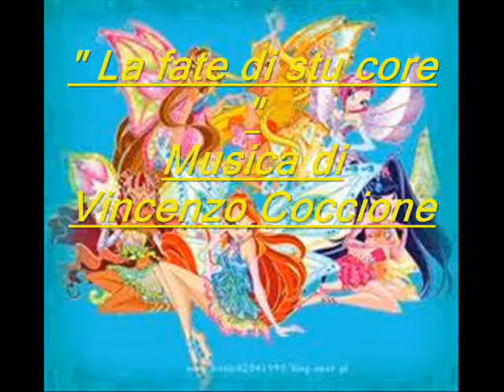" LA FATE DI STU CORE " (La fata di questo cuore ) - Musica di - VINCENZO COCCIONE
" LA FATE DI STU CORE " (La fata di questo cuore ) - Musica di - VINCENZO COCCIONE - testo di Camillo Coccione

LA FATE DI STU CORE

ne' vvô cchiù ppazzijà',
m'ha ditte ca l'amore
z'ha stracche di sunnà.
 Z'ha ssecche la funtane,
 la conche 'mporte cchiù,
 e i' ch'aspette 'nvane
 ch'ancore ci-arvì tu.

(Rit.) Stu core senza cchiù fate
 che zi n'ha jte, pòvere a mme,
 è fonte che zz'ha siccate,
 sunne svanite, senza di te.
  ci-à rmaste n'aria scurdate
  vente d'estate, sole a bbruscià:
  o pòvere core, la fate
  l'amore t'ha fatte scurdà'

z'ha sperse chisà 'ddó,
ma i' l'aspette ancore
sippure cchiù ne' vvô.
 Z'ha sperse gne lu vente
 che sta sempre a vvulà',
 nisciune parle e sente,
 nisciune sa ddó sta.

 Stu core senza cchiù fate

m'ha date e nni' li sa,
nu file di dulore
che nen si vô stuccà'.
 Gne ragge di lu sole
 che mmo nen esce cchiù
 ccuscinde m'arcunzole:
 la fate sive tu.

   Camillo Coccione